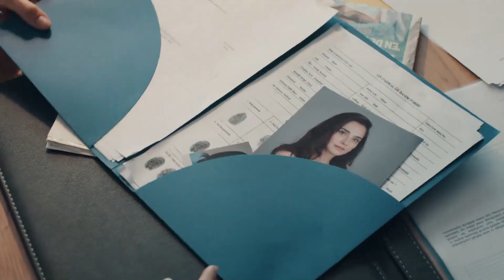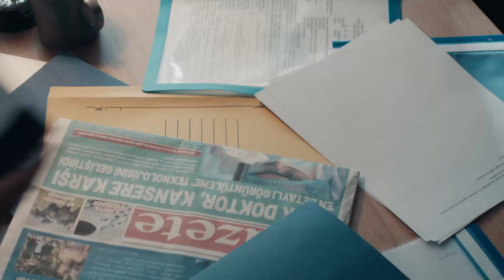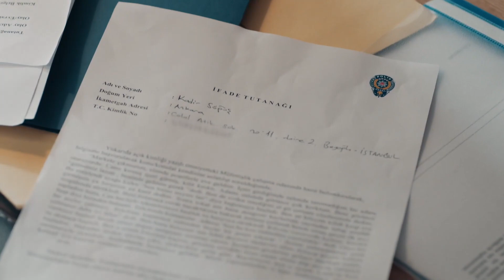Ben Bu Oyunu Bozarım Sare Akay! - Son Yaz 23. Bölüm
Selim, Sare'nin planına müdahale ediyor.

Akgün ve Selim tekrar bir aradadır. Sare’nin teklifini kabul eden Akgün ve Selim artık büyük bir riskin içindedir. Şimdi yapılması gereken en önemli şey; Akgün’ü Sancaktarların içine sokmaktır ancak bu çok kolay olmayacaktır. Selim’in bunun için bir planı vardır.

Selim diğer yandan da Canan’ın gerçek katilinin peşine düşer. Sare’nin getirdiği ipucu ile Selim için her şey baştan başlar. Sare ise her şeyin planladığı gibi gitmesinden memnundur ancak Soner ve Naz tüm planları alt üst edecektir. Yağmur ve Akgün ise kendini yepyeni bir denklemin içinde bulacaktır. Akgün ve Yağmur için zaten zor olan hayat, Cihan Sancaktar’ın dahil olmasıyla daha da zorlaşacaktır.

TÜR: DRAMA
YAPIM ŞİRKETİ: O3 MEDYA
YAPIMCI: SANER AYAR
YÖNETMEN: SEMİH BAĞCI, ALİ AYYILDIZ
SENARYO: DENİZ DARGI, CEM GÖRGEÇ, CENK BOĞATUR